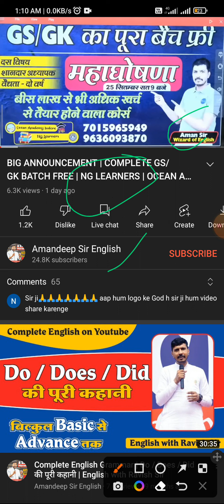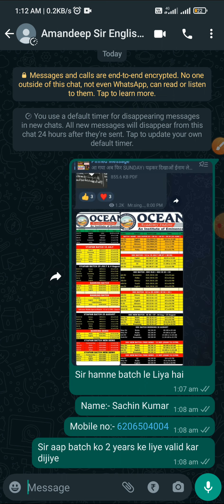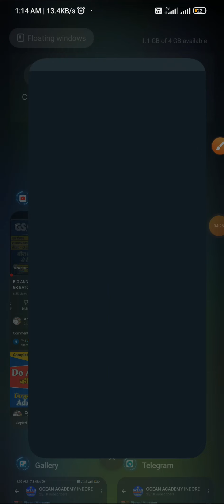Amandepp Sir Gk &Gs ki Full Batch ko students ko Free provide Kara rahe AAP bhi labh uthaye 2yrs val